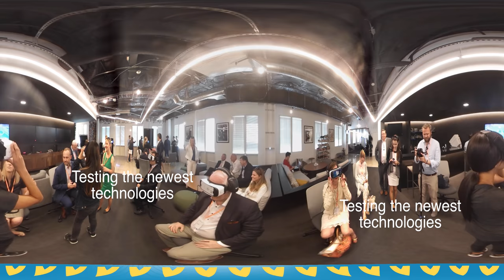MEPs in Silicon Valley - 360° angle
This summer a delegation of 15 Members of the European Parliament* went on a tour of Silicon Valley (18-21/07/16) organised by the European Internet Forum (EIF) and EU40 under the title 'ICT Innovation & Entrepreneurship: the Road to the Valley'.

*Lambert van Nistelrooij (NL) - head of delegation
Michal Boni (PL)
Franc Bogovic (SI)
Krzysztof Hetman (PL)
Cătălin-Sorin Ivan (RO)
Ivana Maletic (HR)
Miroslav Mikolášik (SK)
Sorin Moisa (RO)
Cora van Nieuwenhuizen (NL)
Andrey Novakov (BG)
Jan Olbrycht (PL)
Ivan Štefanec (SK)
Ana-Claudia Tapardel (RO)
Tomáš Zdechovský (CZ)
Neena Gill (UK) - on 21/07/16